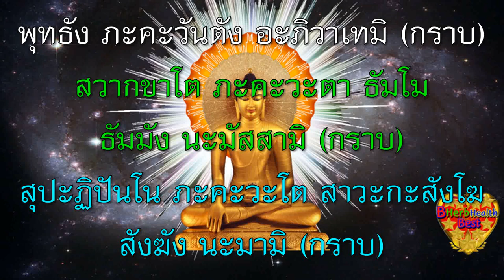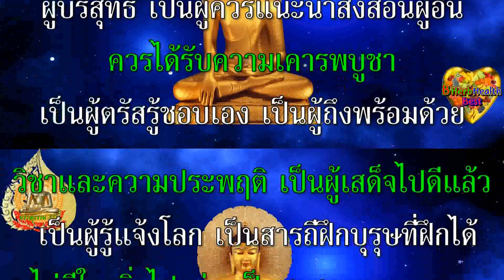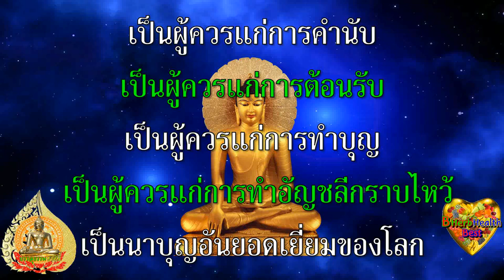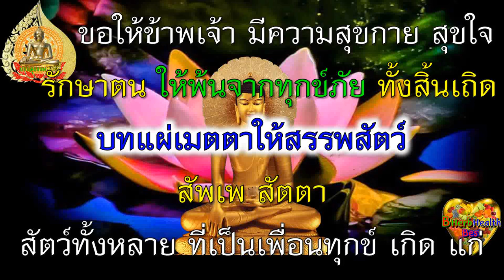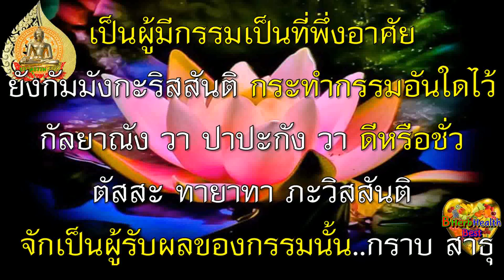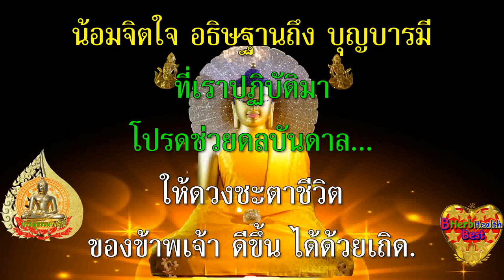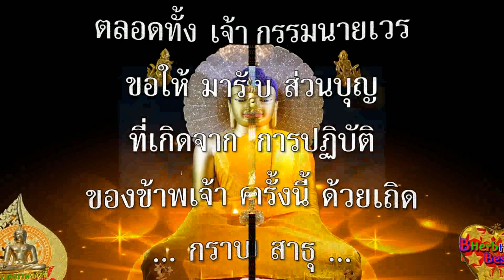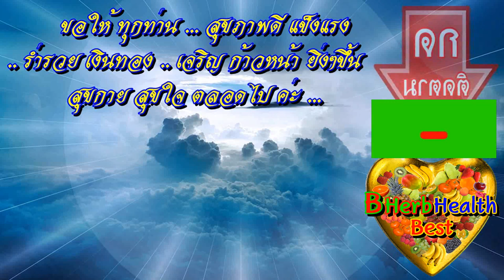ก่อนนอน คืนนี้ สวดมนต์ ที่วิเศษที่สุด หลวงพ่อพุธ บอก อิติปิโส มีคุณวิเศษมาก